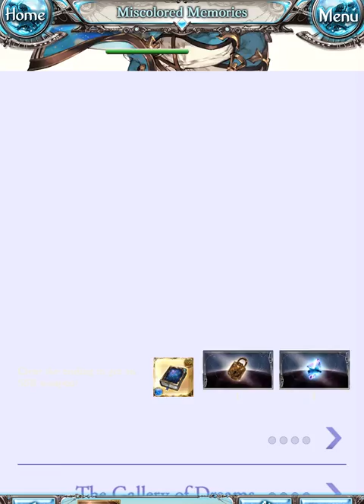Granblue Fantasy 413 (PC, RPG/GachaGame, English)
Side Story: Miscolored Memories Prolog - 4.3